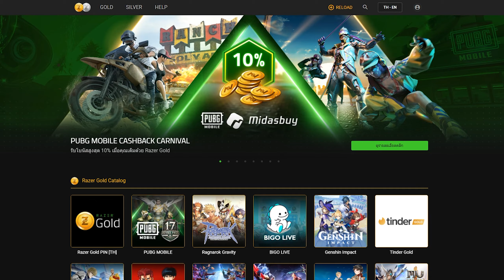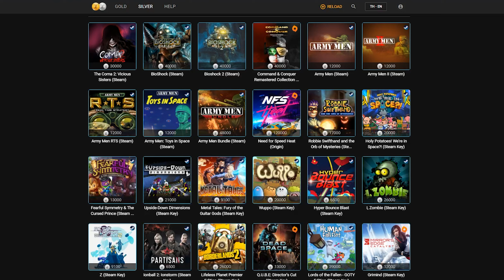สปอย/รีวิว แลมโบกีนี่คันที่ 4 + X-suit ใหม่ + ปืนอัพเกรดเลเวล 8 !!! - PUBG Mobile/BGMI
เติมเงิน PUBG MOBILE ได้ทาง:
1. เติมเกมอย่างโปร เติมด้วย Razer Gold คุ้มสุด ดูรายละเอียดที่
2. เติม UC เรตดีที่สุดด้วย Razer Gold Pin ดูรายละเอียดที่
3. เติมบัตร Razer Gold Pin ด้วยตัวเองได้ที่
4. เติมผ่าน RICHMAN SHOP

💖💖💖  Social Media  💖💖💖

📀 Credits 📀